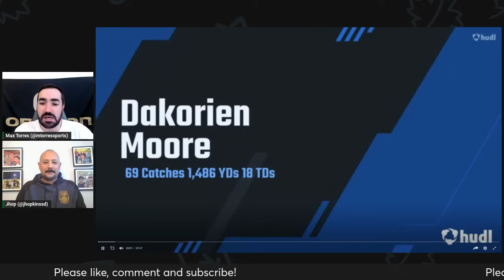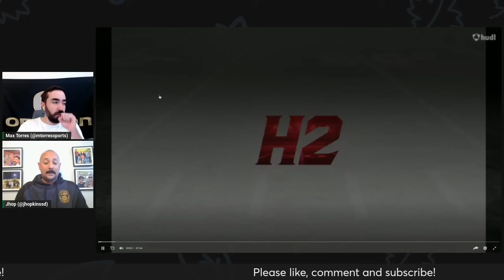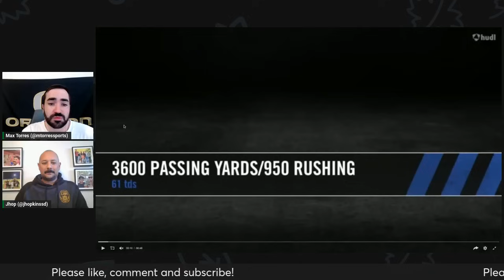ScoopDuck Daily: May 21, 2024 | Weekend Visitor Recap | Ducks Dish Podcast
Max Torres and Justin Hopkins take a closer look at some of the top recruits that visited Oregon this weekend and where the Ducks stand in their recruitments. Recruits covered include Jonah Williams, Trajen Odom, Michael Terry and more!